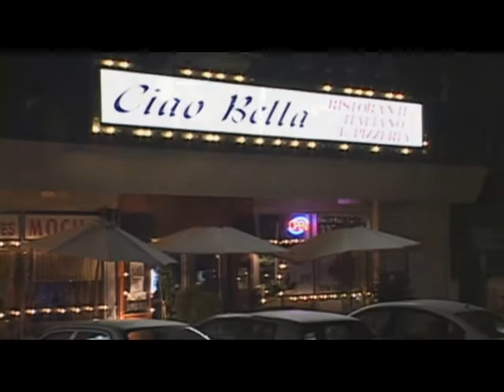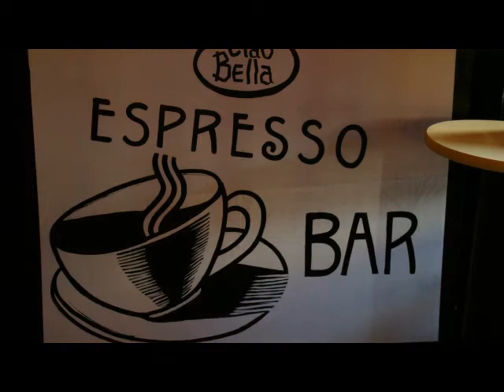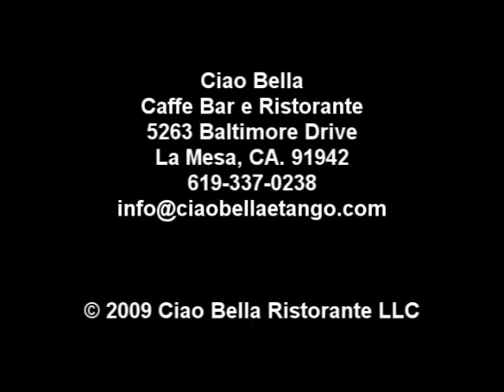Ciao Bella Caffe Bar e Ristorante in the La Mesa area of San Diego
Ciao Bella is located in the La Mesa area of San Diego. A wonderful small family owned Italian restaurant with wonderful dishes, nightly dancing and artist events.  If visiting San Diego a great place for an evening out in a cafe with European cuisine and ambiance.  For more info on Ciao Bella check their web

Video by Anthony Cecena and Chris Cecena
Editing Chris Cecena